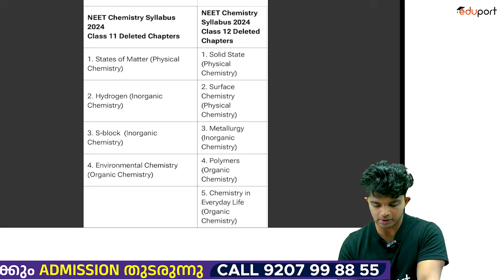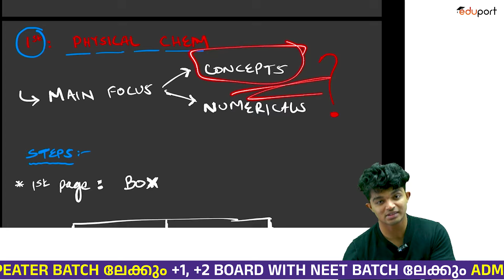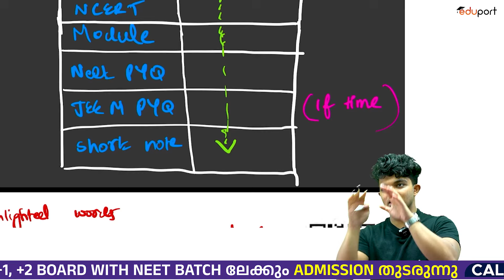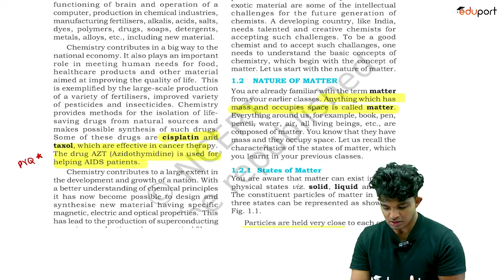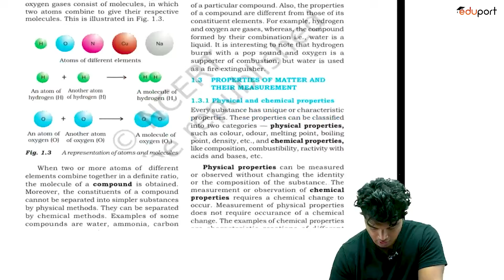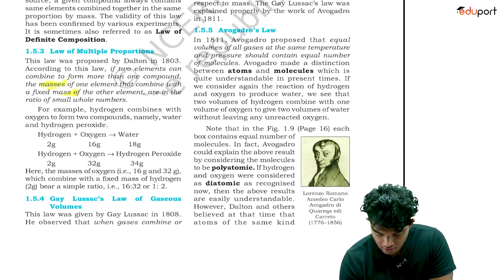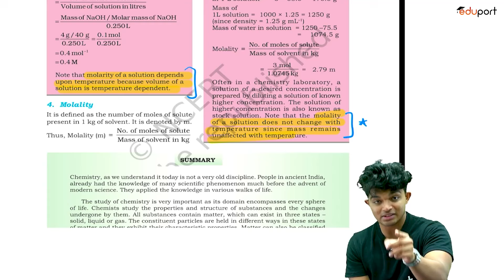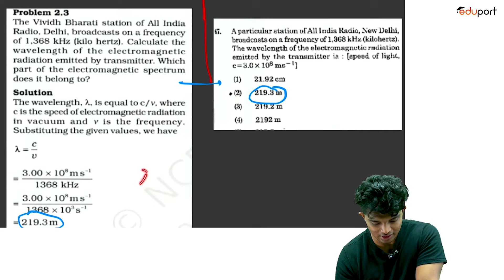NEET Chemistry Strategy | How To Score 180 In Physical Chemistry NEET | Part 1 | Eduport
📚CRASH കോഴ്സിൽ ജോയിൻ ചെയൂ!! ബൂസ്റ്റർ ബാച്ച് FREE ആയി നേടൂ!!💥

Kerala’s best NEET coaching for aspiring doctors! Master NEET UG with Eduport’s expert faculty, detailed lectures, NCERT-based explanations, PYQs, mock tests, and in-depth subject analysis. Get top medical entrance exam strategies, daily practice sessions, and AIIMS & JIPMER guidance to boost your MBBS admission chances.